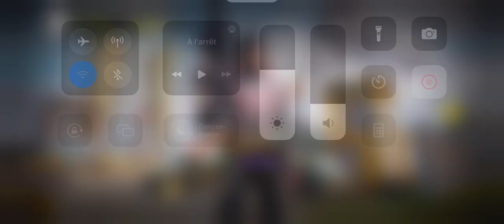CALL OF DUTY MOBILE EN MODE ￼ Battle royale ￼￼￼